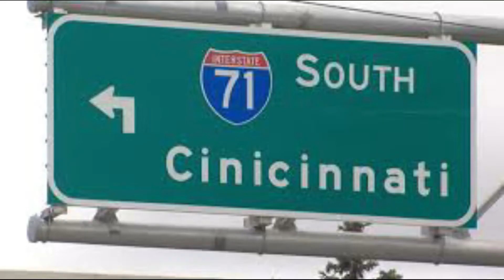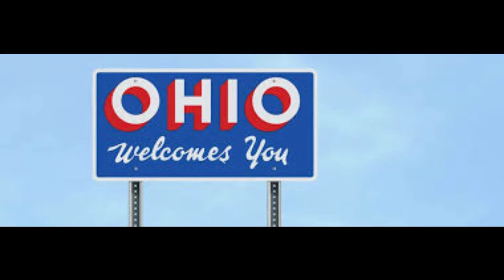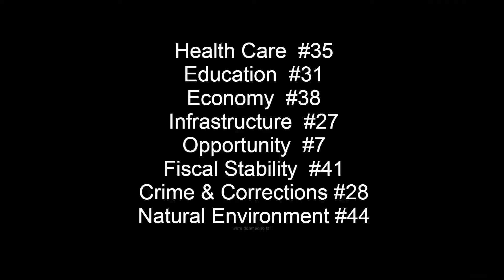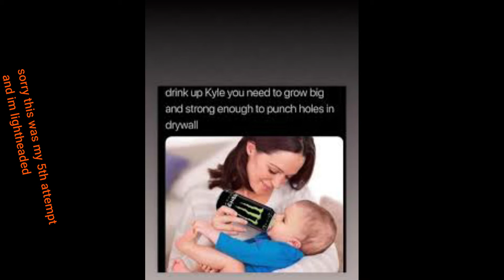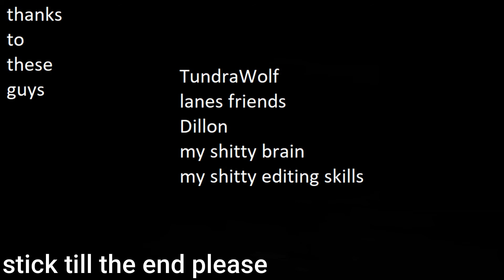somethings you should know about OHIO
hi i would just like to welcome you to the best tour about ohio you'll ever get

This was made by Ghost with some help by his friends
AND thank you all, see yaa in about 8 to 16 months